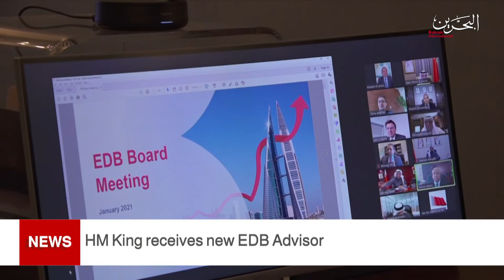BAHRAIN NEWS CENTER : ENGLISH NEWS 17-01-2021